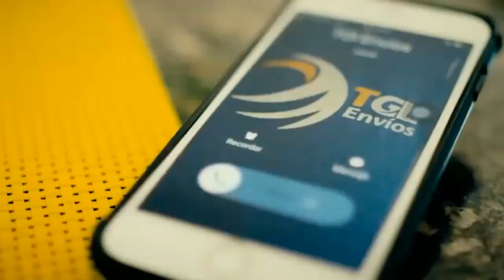Venezuela- Reportan una persona fallecida en el marco de las protestas en Caracas- VPItv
Este miércoles, se pudo conocer que una joven de 25 años de edad murió por impacto de bala en la cabeza cuando se encontraba protestando.